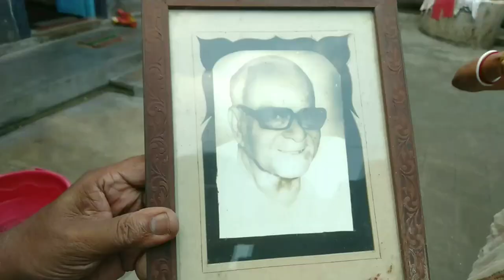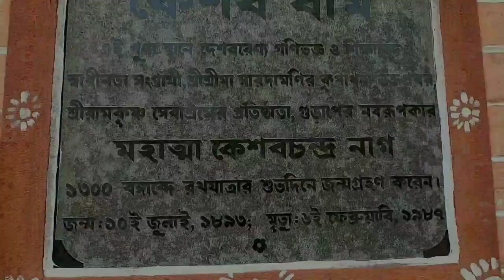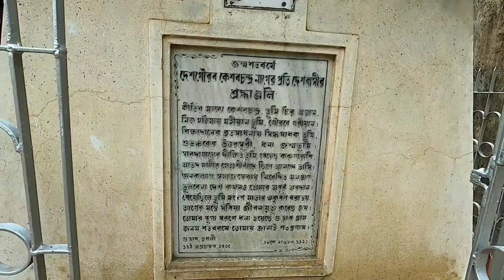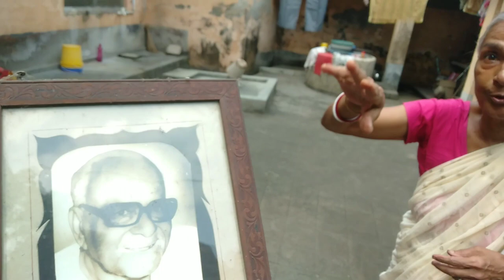যার অঙ্কের ভয়ে ঘুম উড়ে যেত 😱||কেশব চন্দ্র নাগ || K C NAG || Hooghly || D&D burdwan || Gruap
যার অঙ্ক ছাত্রজীবনে ভয়ঙ্কর আতঙ্ক ||কেশব চন্দ্র নাগ || K.C.NAG || Hooghly || D&D burdwan || Gruap

হুগলি জেলার গুড়াপে রঘুনাথ নাগ ও ক্ষ্যীরদা সুন্দরী দেবীর কোল আলো করে জন্ম নেন বিখ্যাত গণিতবিদ কেশব চন্দ্র নাগ. প্রাথমিক শিক্ষা স্থানীয় স্কুলে তারপর ক্লাস 7 এ ভর্তি হন ভাসতারা যোগেশ্বর হাই স্কুলে, পরবর্তী কালে এই স্কুলের শিক্ষক হিসেবে যোগ দেন কেশব চন্দ্র নাগ. বাংলার বাঘ স্যার আশুতোষ মুখোপাধ্যায় এই গণিত পাগল শিক্ষকের খবর পেয়ে নিয়ে আসেন মিত্র ইনস্টিটিউশনে. মিত্র ইনস্টিটিউশনে প্রধান শিক্ষক হয়ে অবসর নেন বিখ্যাত গণিতবিদ কেশব চন্দ্র নাগ. এনার ছাত্র তালিকা বেশ ভারী লোকসভার স্পিকার সোমনাথ চট্টোপাধ্যায়, কবি সুভাষ মুখোপাধ্যায়, অভিনেতা বিকাশ রায়, রণজিৎ মল্লিক প্রমূখ. কেশব চন্দ্র নাগের বিখ্যাত অঙ্কের বৈ  এর নাম নবগণিত.

Hello Friend!

Your quire's..
D&D burdwan
KC NAG
k c nag
কেশব চন্দ্র নাগ
K c nag math book class 9
K c nag math book class 8
K c nag math book class 7
K c nag math book class 6
K c nag math book class 5
Gurap Hooghly
Gruap
Hooghly
নবগণিত কেশব চন্দ্র নাগ
গুড়াপ
হুগলি